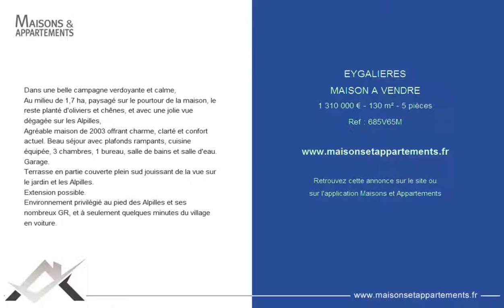EYGALIERES - MAISON A VENDRE - 1 310 000 € - 130 m² - 5 pièces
Référence : 685V65M
Dans une belle campagne verdoyante et calme,
Au milieu de 1,7 ha, paysagé sur le pourtour de la maison, le reste planté d'oliviers et chênes, et avec une jolie vue dégagée sur les Alpilles,
Agréable maison de 2003 offrant charme, clarté et confort actuel. Beau séjour avec plafonds rampants, cuisine équipée, 3 chambres, 1 bureau, salle de bains et salle d'eau. Garage.
Terrasse en partie couverte plein sud jouissant de la vue sur le jardin et les Alpilles.
Extension possible.
Environnement privilégié au pied des Alpilles et ses nombreux GR, et à seulement quelques minutes du village en voiture.

Cette annonce vous est proposée par l'agence ALPILLES LUBERON IMMOBILIER